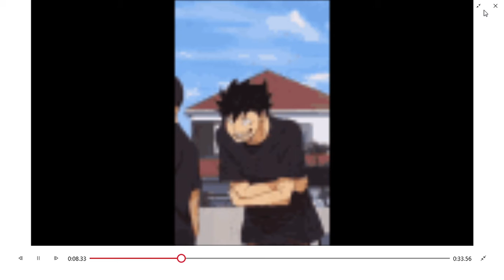Haikyu GIF's i can relate to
hope you enjoy ^w^